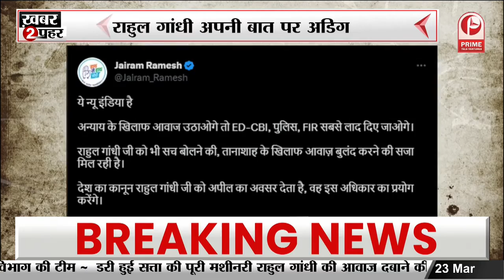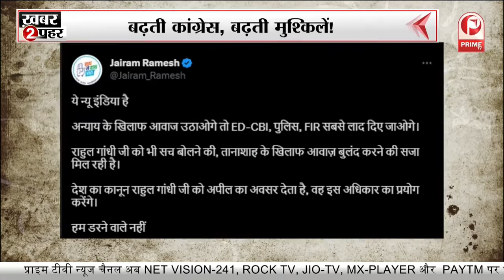2024 में कौन होगा विपक्ष का चेहरा? || Prime Tv